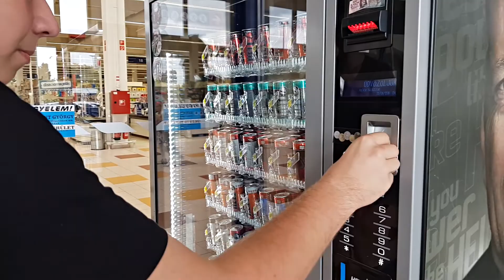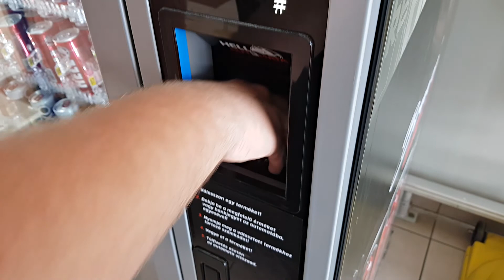FÖLVÁGTA a karját a KÓRHÁZBAN kötött ki 18+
A videó durvább képsorokat is tartalmaz. Aki nem bírja a vér látványát az ne nézze meg! 18+

Haaalllooo Tetszett? Jutalmazd egy like-al és egy megosztással!
Kommenteket mindig olvasok ;)
łł Elérhetőségek:

łł Facebook profilom (itt csak követési opció él köszi ;) )
łł Instagram (sok mindent itt osztok meg) :
łł Snapchat:
magicboyoutube